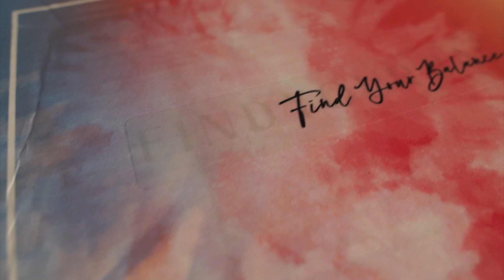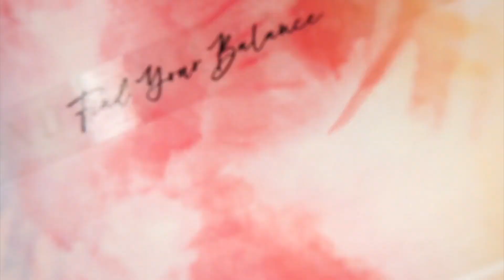Balance Athletica | Oasis Collection | Try On Haul & Review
Here is my full try on of pieces from the new Balance Athletics Oasis Collection!

🌸My Support Link if you do choose to support me while purchasing Balance Athletica

Launch Date June 15th
12pm MT | 1pm CST | 2pm EST
This is a presale launch only, items will ship out in 2-3 weeks.
Just because it is presale there still IS A LIMITED INVENTORY!

Balance will be donating up to $30,000 for the Oasis Collection to help aid in the fight against social injustice. They will be evenly splitting and donating to Color of Change & Equal Justice Initiative. Purchasing from this launch will be creating a bigger impact than just new workout clothes. I love this brand and what they stand for and am so lucky to be a part of something like this.

Balance Athletica is now offering free exchanges and free returns starting with this launch!

STATS:
Weight - 152 lbs
Height - 5’7
Bra – 34A
Pants – Size 6
Lulu – Size 2 in aligns
Waist – 27.5 in
Hips – 36 in
Butt - 41 in

I am wearing a Small in ALL the pieces shown in this video!

I will be sizing up to a Medium in the bra for launch just because it feels too snug on my lats.
I recommend staying true to size in the OG pants and Rider shorts.
I personally would size up for myself in the OG shorts but that is simply because I don’t like short shorts on me and especially don’t like them when they are too tight on my legs.
I do fit into the Small Select Joggers in this video but I do prefer the Medium size joggers on me.

🌸 Coffee Over Cardio | CODE: "10kelsey"